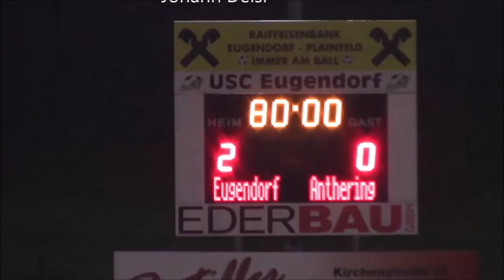2018 11 02 U14SG vs Anthering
Die Spielgemeinschaft Eugendorf / Koppl hat am 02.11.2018 im Spiel mit dem Team aus Anthering mit 2:0 gewonnen.